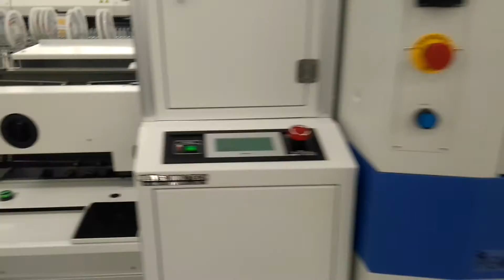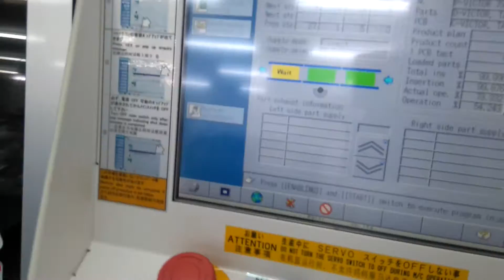Process to make Print circuit board Assembly PCBA for Washing machine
Knob, Washing machine, PCBA, Print circuit board, insert machine technology, Mouter machine, Print circuit board Assembly